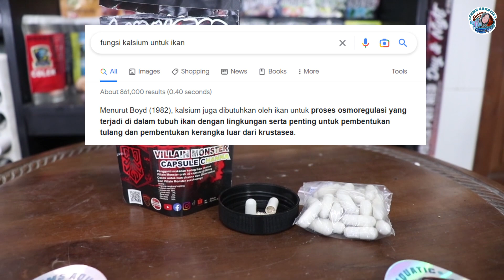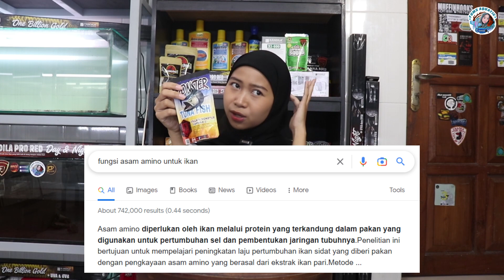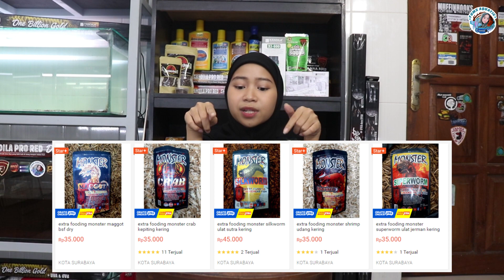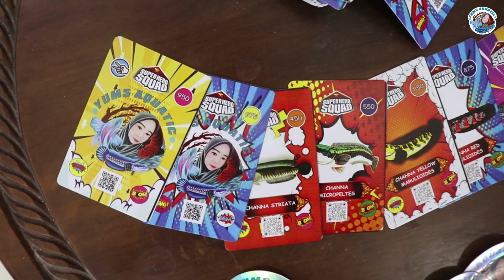Percobaan Pemberian Pakan Ikan Berupa Kapsul! Seberapa Efektif Kandungannya?! Pelet Monster ICMS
Shopee Yumsaquatic:
✨yumsaquatic.co
✨yumsaquatic.fish

Terimakasih sudah support aku sampai sekarang.

Bussiness Inquires:
DM on Instagram: yums_aquatic